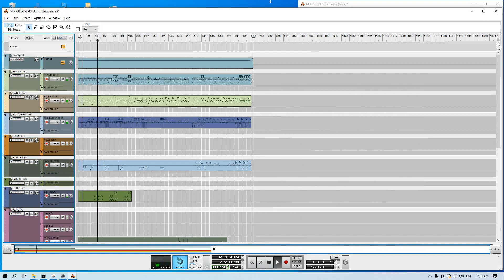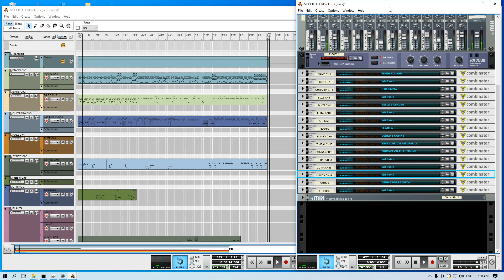Secuencias Reason │ CORAZON SERRANO - MIX CIELO GRIS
Sonidos de Reason, Sonidos de Kontakt y otros recursos